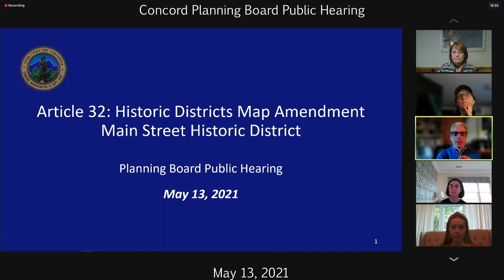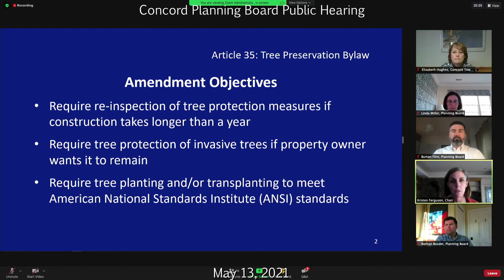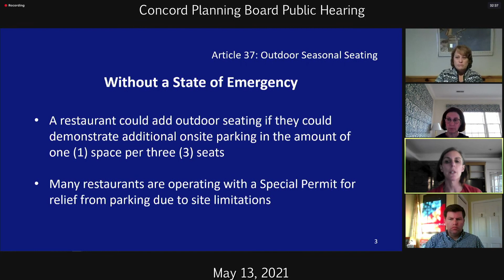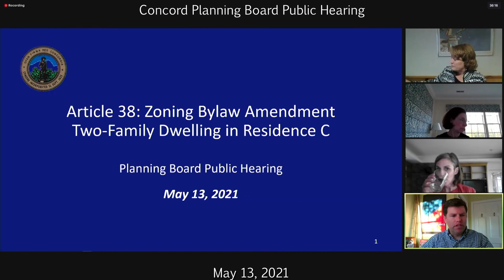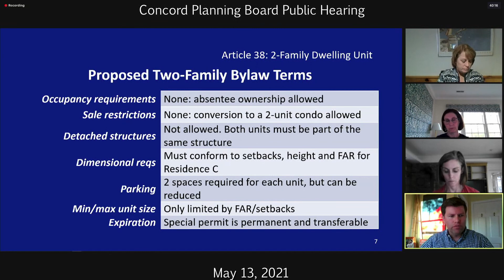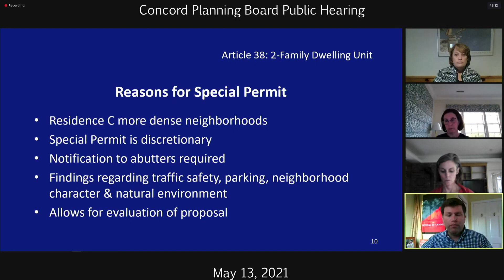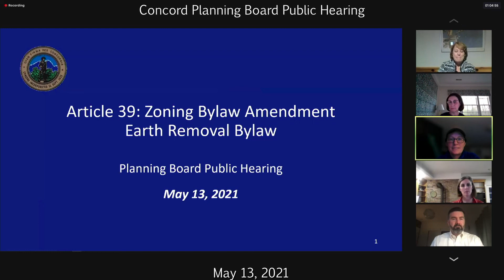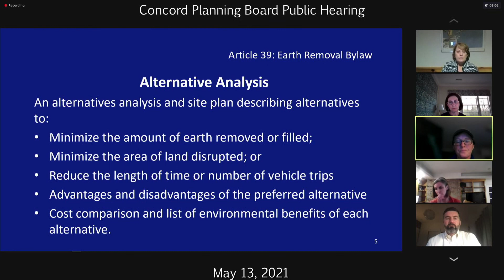Concord Planning Board Public Hearing - May 13, 2021